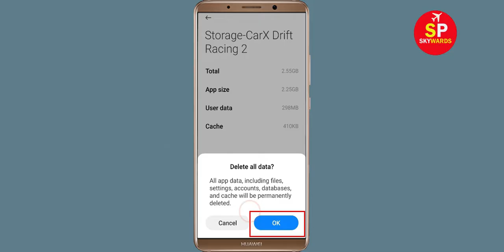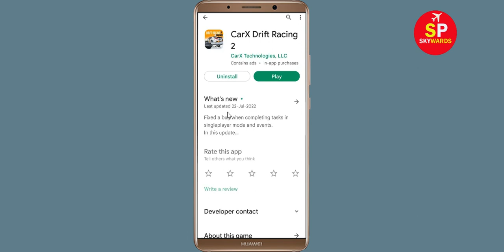How to Fix CarX Drift Racing 2 App Not Working / Not Opening / Loading Problem in Android & Ios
How to Fix / Solve CarX Drift Racing 2 App Not Working / Not Opening / Not Open / Loading Problem in Android & Ios

In this video, i will show you How to Fix CarX Drift Racing 2 App Not Working Problem in Android & Ios Mobile | CarX Drift Racing 2 Mobile App Not Opening, Fix CarX Drift Racing 2 App Retry Problem Problem Solved in Android & ios mobile phone. If you are facing same problem in your mobile then it will help you to get rid of this problem.

The procedure to fix CarX Drift Racing 2 App this is generally always the same:-

A).First, go to Settings on your CarX Drift Racing 2 App.

fix roblox not open problem
how to fix roblox all problems solve
how to fix roblox not working problem android
how to fix roblox app not open problem android
fix roblox not working android
roblox all problems solve
roblox not responding
how to fix roblox keeps stopping error android mobile